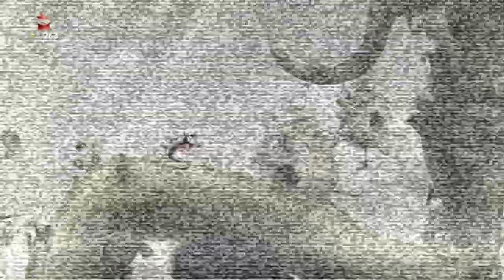Rayman Legends - 27 - back to the ol' eye doctor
I'm torn between 'this is neat' and 'no'
I don't think it's *that* bad but be careful if you are sensitive to flashing lights maybe